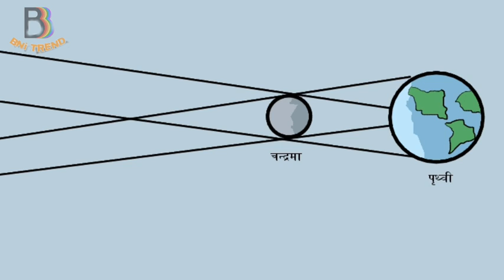सूर्यग्रहण से डरे नहीं बस ये कुछ सावधानियां बरते नहीं तो हमारे लिए नुकसानदायक हो सकता है ये !!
Hello friends  !
is video m Maine
Suryagrahan ke bare me.

सूर्यग्रहण का समय
सूर्यग्रहण 2020
क्या क्या सावधानियां बरते सूर्यग्रहण के बारे में